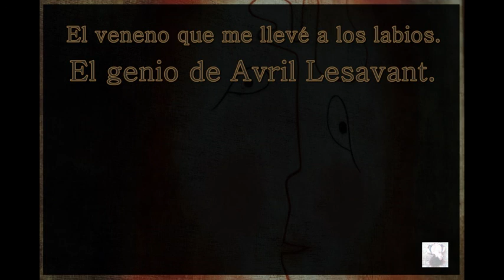31. El veneno que me llevé a los labios. El genio de Avril Lesavant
La etapa final